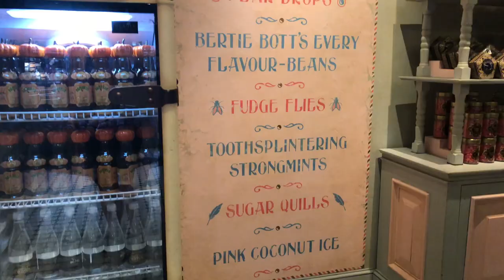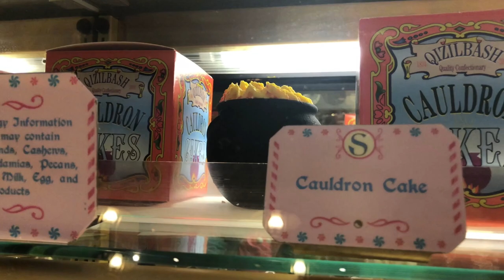Sugarplum's Sweet Shop Walkthrough! Wizarding World at Universal Studios Orlando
*** This was filmed PRE COVID ***

Join us in a walk through of Sugarplum's Sweet Shop!

Welcome to Swish and Flick's YouTube channel! We post weekly podcasts and vlogs for you that are all about Wizarding World.

You can listen to our podcast on Spotify: Spoti.fi/swishflickcast